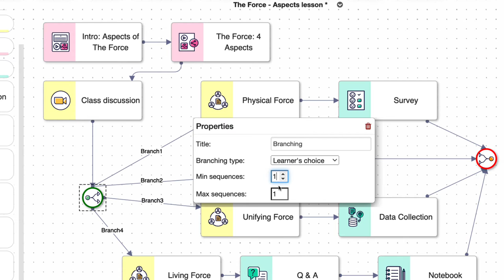Adaptive Teaching - Creating branching based student's selection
In this short video, we show you how to use adaptive teaching in LAMS -specifically how to set up different learning paths then allow the students to select which one to use.

In this case, four branches are created and then the branching type selected in "Student's choice".

This means that when the students reach the branching they will be prompted to select a learning path to use. If the teachers configures it, the student might be able to select more than one learning path.